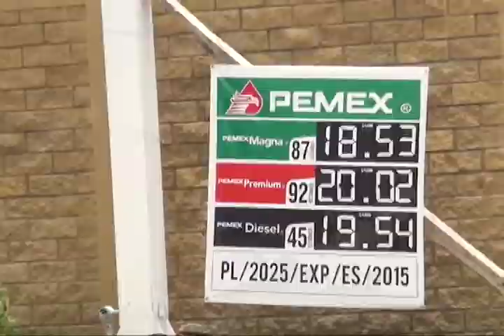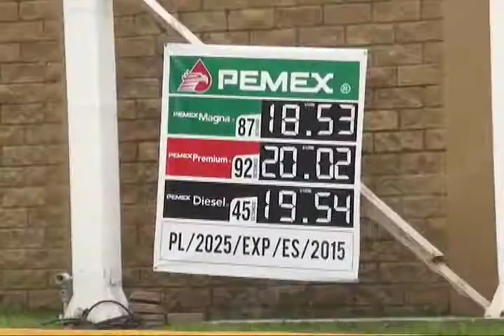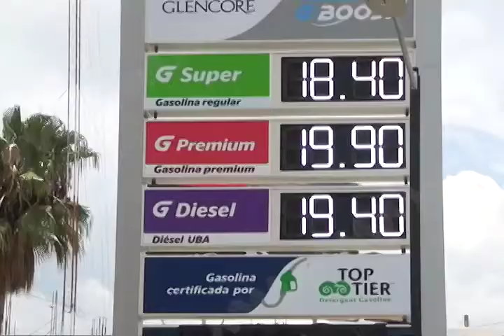Incrementa precio de la gasolina, se ubica en 20.02 pesos por litro